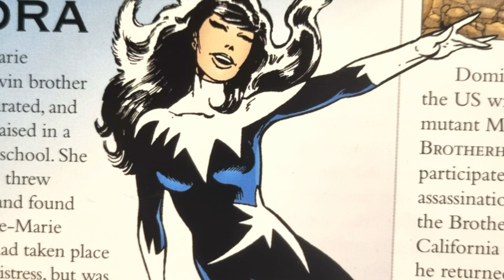Marvel: Aurora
here is a video that i did of aurora, so i hope you all really enjoy it